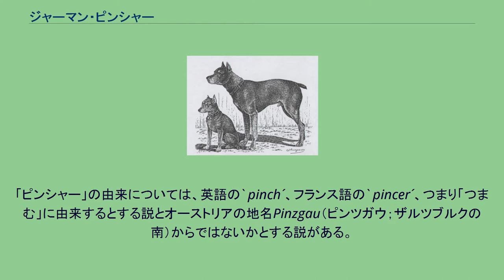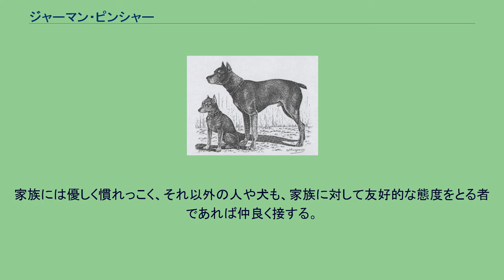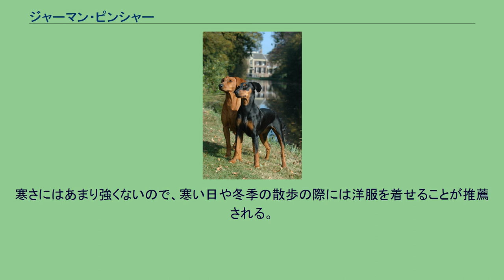ジャーマン・ピンシャー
ジャーマン・ピンシャー ジャーマン・ピンシャー（英：German Pinscher）とは、ドイツ原産のピンシャー犬種の一つである。
単にピンシャーと呼ばれることもあり、ドイツ語読みでドイチャー・ピンシャーと呼ばれることもある。
別名はスタンダード・ピンシャー（英：Standard Pinscher）。
「ピンシャー」の由来については、英語の` pinch´、フランス語の` pincer´、つまり「つまむ」に由来するとする説とオーストリアの地名Pinzgau（ピンツガウ；ザルツブルクの南）からではないかとする説がある。
2匹のジャーマン・ピンシャー 生い立ちはよく分かっていないが、少なくとも1884年には犬種として存在していた。
スタンダード・シュナウザーとは兄弟関係がある。
主にネズミを駆除するのが本種の役割で、狩猟能力の高さから広く使役犬として人気があった。
古くから存在する犬種ではあるが、英国などの原産国外で犬種として認められたのは19世紀のことである。
ジャーマン・ピンシャーはミニチュア・ピンシャーとドーベルマンの先祖にもなった犬種である。
尚、時に本種はミニチュア・ドーベルマン・ピンシャーと呼ばれることもあるが、これは大きな誤りである。
なぜなら、犬種にサイズ階級の名前をつけるときは、先に生まれた品種、つまり原種の方を基準として子孫種のサイズを比較した名前をつけることがルールとなっているためである。
それゆえ、実際のところはドーベルマンの方が本種から生まれた子孫であるため、そちらをジャイアント・ピンシャーと呼ぶ方が理にかなっている、ともいうことが出来る。
ただし、ドーベルマンをその名で呼ぶものは誰も居らず、あくまでジャーマン・ピンシャーをミニチュア・ドーベルマン・ピンシャーと呼ぶのがおかしい、ということを示すためのことであるので、本当の別名だと思って混同しないよう注意が必要である。
ジャーマン・ピンシャーとミニチュア・ピンシャーの絵（1888年） 第二次世界大戦が起こった際には戦禍を大きく被って頭数が激減し、ほぼ絶滅の状態に陥った。
しかし、1958年になると西ドイツで再生プロジェクトが発足し、4頭のオーバーサイズのミニチュア・ピンシャーと、クラブのメンバーが東ドイツから命がけで密輸した1頭の純血のジャーマン・ピンシャーの計5頭を基礎として交配させることで犬種として復活することが出来た。
現在のジャーマン・ピンシャーは全てこの5頭の血筋である。
現在ジャーマン・ピンシャーは目立った人気が出ることも無く、又、見放されることも無く、安定した人気を保っている。
頭数は世界的には少ないが、ドイツ以外でも使役犬やショードッグ、ペットとして飼育されている。
日本でもほぼ毎年国内登録が行われているが、たいてい登録頭数順位は最下位である。
断耳・断尾されていないブラック・アンド・タン・ジャーマン・ピンシャー 無駄の無い筋肉質で引き締まった体つきをしている。
サイトハウンドほどではないが、マズル・首・脚・尾が長い。
もともとの使役柄によりアゴの力は強靭で仔犬の頃はよく甘噛みをするが、他の多くの犬種と同様に成犬になれば噛み癖も自然と直るのであまり噛み付き犬になる心配は無い。
額には少ししわが寄っていて、耳は半垂れ耳、尾は飾り毛のない先細りの垂れ尾。
しかし、耳は断耳して立たせ、尾は短く断尾されることもある。
これはもともとショードッグとして外見を整えるためにでなく、ネズミに噛まれたり、傷口が膿んで感染症にかかることを防ぐために行われていた処置の名残である。
コートはつややかなスムースコートで、毛色はブラック・アンド・タン、イザベラ（栗毛）・アンド・タン、タンの単色。
ドーベルマンと同じく、稀にブルー・アンド・タンやフォーン・アンド・タンの仔犬も生まれるが、あまり犬種基準としては好ましくないとされる。
ただし、ペットや実用犬として飼う分には、全く問題が無い。
体高45〜50cm、体重11〜16kgの中型犬で、性格は陽気で従順、遊ぶことが大好きである。
家族には優しく慣れっこく、それ以外の人や犬も、家族に対して友好的な態度をとる者であれば仲良く接する。
ただし、シャギーコート（むく毛）の小型犬や齧歯目の動物を見ると狩猟本能の引き鉄を引かれるので、一緒にするべきではない。
寒さにはあまり強くないので、寒い日や冬季の散歩の際には洋服を着せることが推薦される。
運動量は多めで、かかりやすい病気は運動のし過ぎによる関節系の疾患などがある。